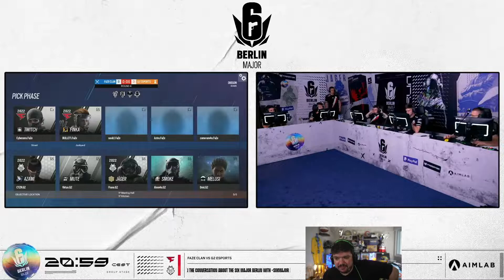GAULES TRANSMITINDO FAZE VS G2 SIX BERLIN MAJOR 2022 PLAYDAY 3 (OREGON - MAPA 1 MD1)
CANAL DO LIMINHA NA TWITCH: liminhag0d